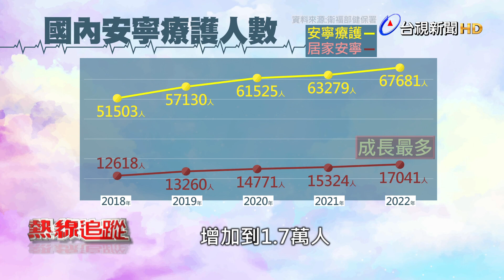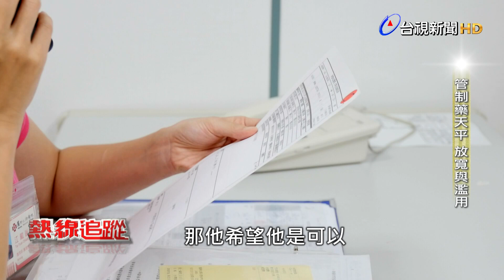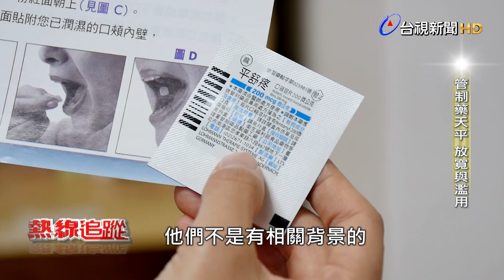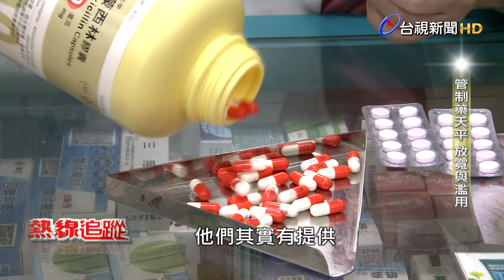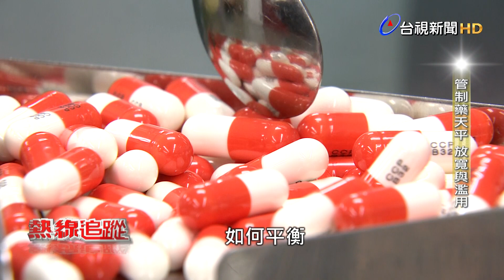熱線追蹤-管制藥天平 放寬與濫用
安寧療護提供患者和家屬，安心度過生命的最後一程。在台灣安寧緩和醫療立法已經超過20年，邁入高齡社會後，醫療需求大幅提升，醫護量能緊繃，如何分散需求，成為最大的考驗。健保署積極規劃居家安寧擴大計畫，想為龐大的需求壓力解套，但是關於鎮靜止痛的管制藥物，因為管理嚴格，耗費醫療團隊人力，目前仍主要由大型醫院提供，地方基層診所、小醫院難以負荷，造成居家安寧的普及，碰上重重困難。醫療量能的危機和考驗在哪?